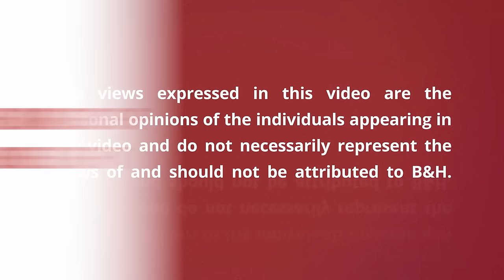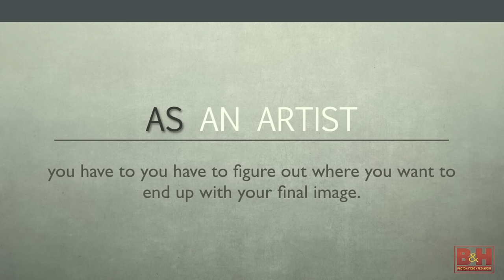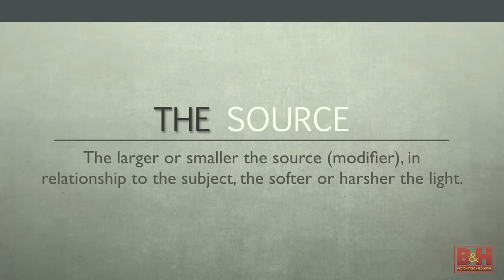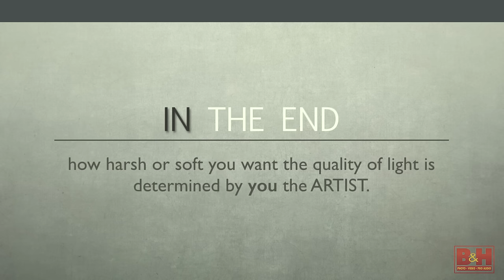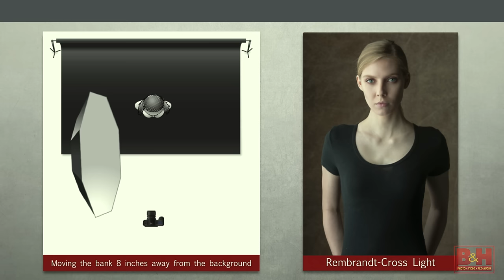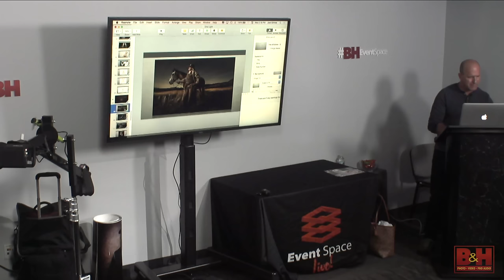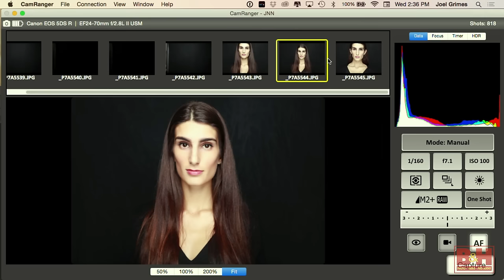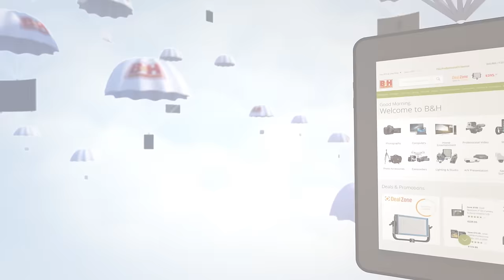The Magic of One Light with Joel Grimes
Joel Grimes has traveled the globe creating award winning images making his subjects look larger than life. Whether it is a celebrity or an everyday person, Joel believes that lighting plays a huge role in that process. The biggest challenge for photographers, learning lighting, is two fold: First, with so many options on the market, choosing the right strobe, modifier, etc… can be so overwhelming.  Second, lighting is generally taught from a technical approach, making it way too complicated.  We have engineers trying to teach artists, totally overlooking the creative process.  This is a recipe for disaster.

 Have you ever heard the acronym KISS, keep it simple stupid?   Joel has this saying, “You can rock the world with one camera, one lens and one light”.

To learn lighting, you have to start by using one light.  Master one light, and you can master ten lights.  Follow Joel as he shows you how to create amazing portraits by using just one light.